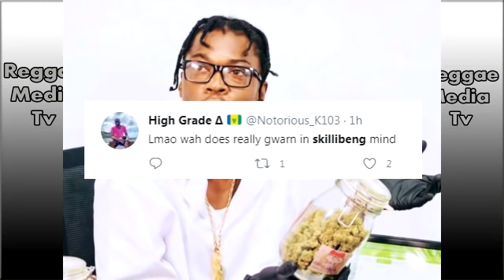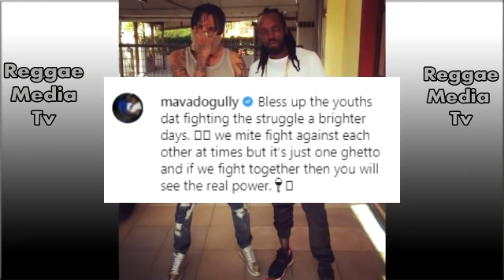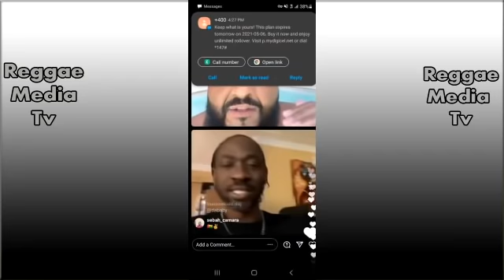Mavado Reach Out To Tommy Lee In Prison | Skillibeng Get BAS| ! Bounty And Khaled | Skip Da Line